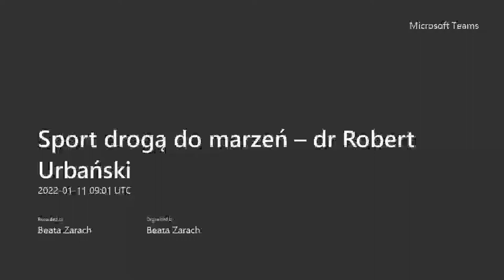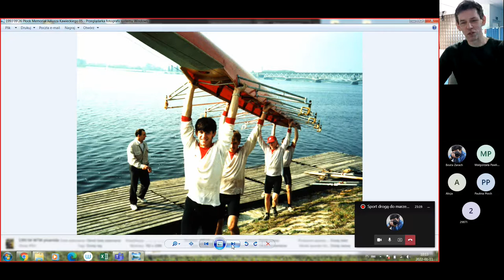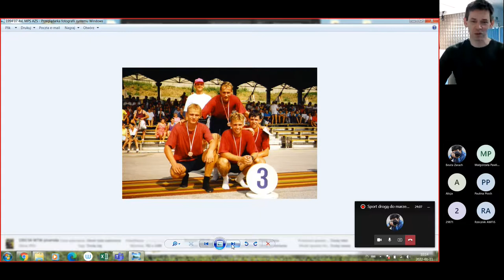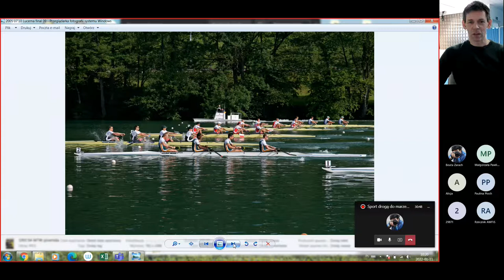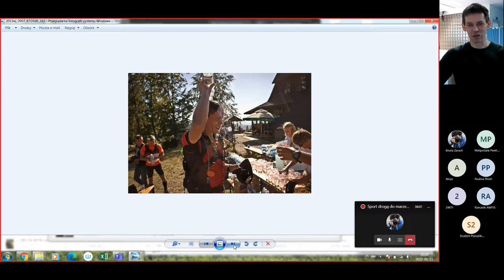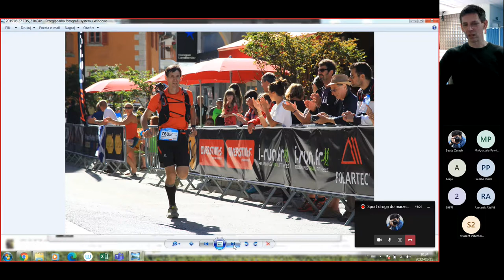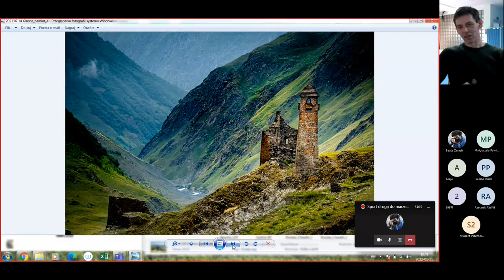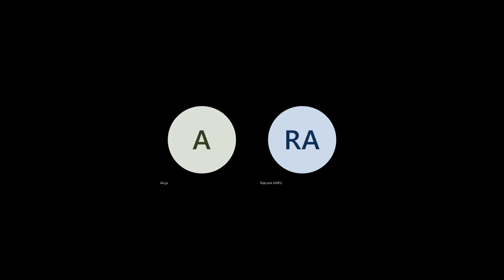Sport drogą do marzeń – dr Robert Urbański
Zapraszamy do wysłuchania wykładu.